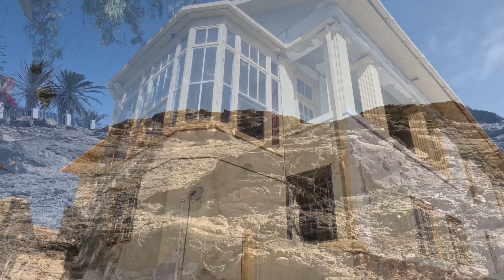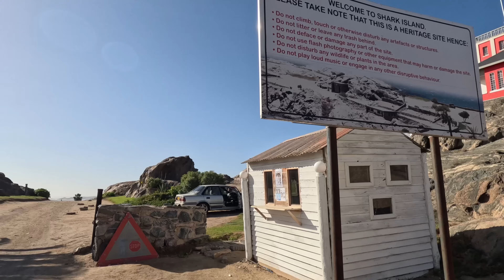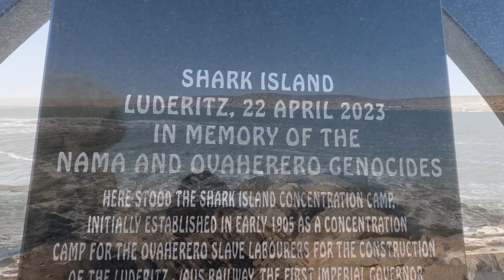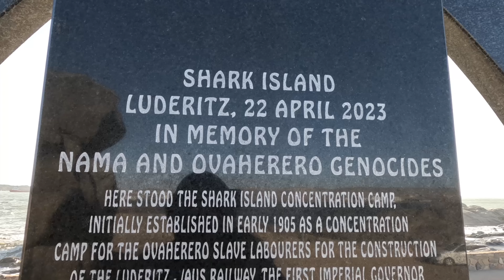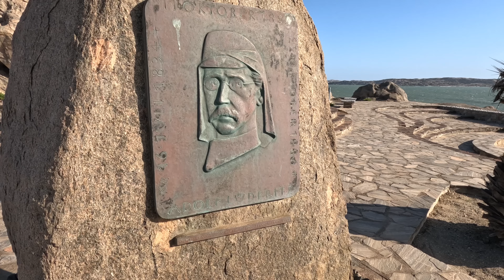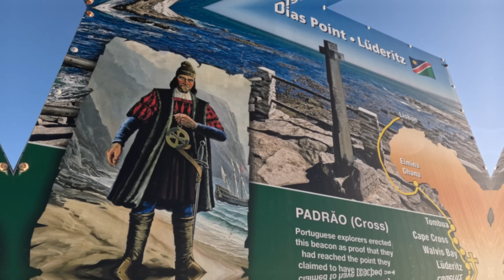GUASTO nel posto PEGGIORE 😳 Non ci voleva 😵‍💫 Proviamo a ripartire ✌️ Namibia → Giro del MONDO 4x4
Episodio 905: Arriviamo a Lüderitz e qui ci immergiamo nella storia anche difficile di questa cittadina che sembra stata tele-trasportata qui dalla Germania. Prima di spostarci a Shark Island però eccoci alla prese con un guasto meccanico... eh no non ci voleva proprio qui!

Gianluca Racchi
Andrea Sperto
Giovanni Gobbo
Danitogo78
Sebastian Morsellino
Ida Rossini
Andy08
Abramo Pauselli
Valentina Pauselli
Andrea Pisa
Matteo Calabbrese
otisbeer